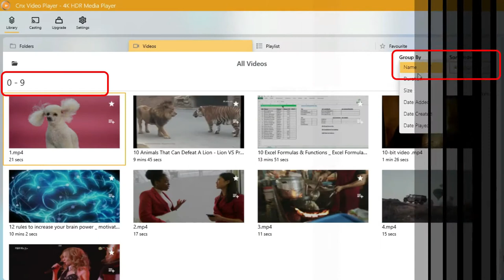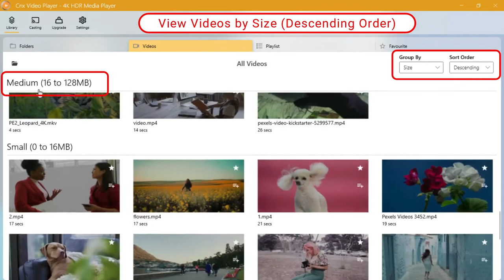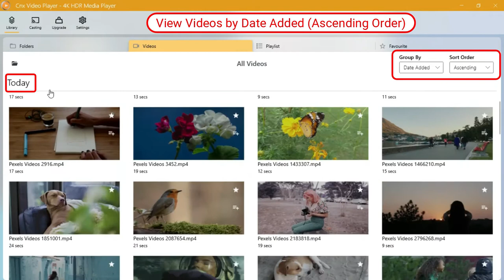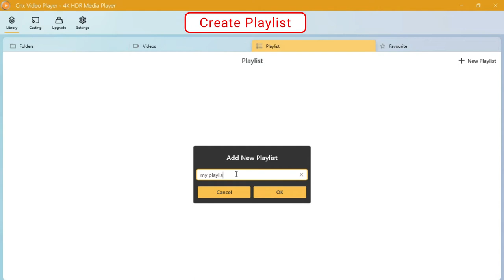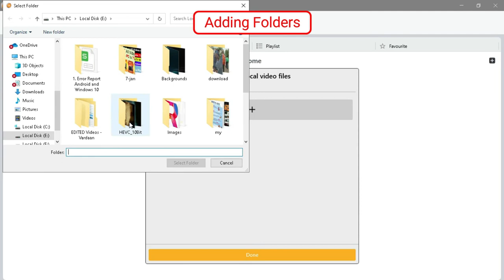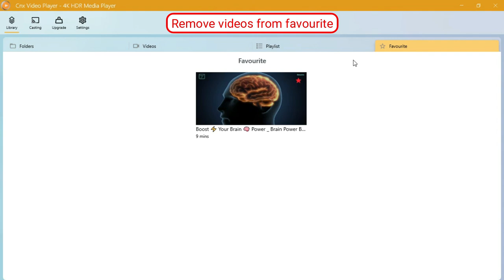Easy Video Management Video Player | #1 4K HDR Media Player | INTEL | NVIDIA | AMD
With so many media files coming in our Laptop, PC and tablet, it sometimes become difficult to manage them. CnX Player gives easy access to all videos available in your phone or tablet by simply switching the view mode to folder view or list view or grid view . Sort videos by name, size and date.

Searching or deleting videos make things even easier. Select multiple files in one go and delete them in seconds. Videos deleted though CnX player will be deleted from the phone storage also. Impressive video management in CnX Video Player.